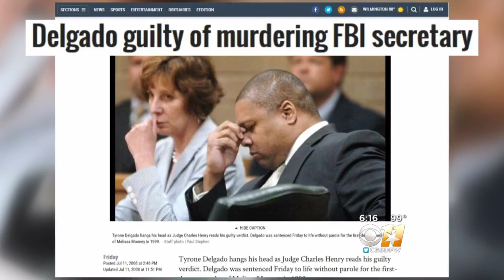Texan With Character: Ana Cruz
Domestic violence survivor Ana Cruz is helping other women and children overcome abuse.